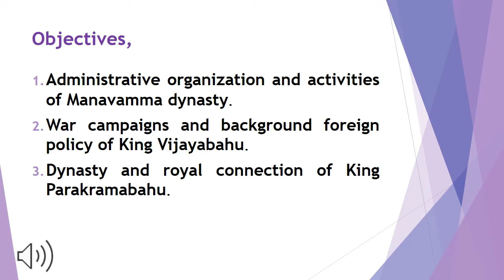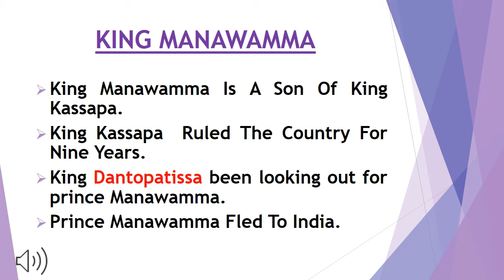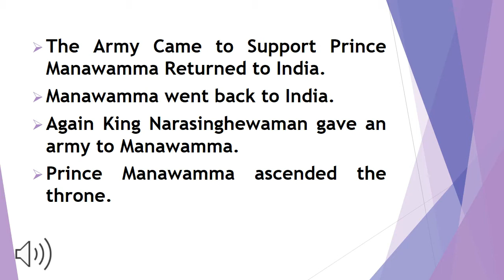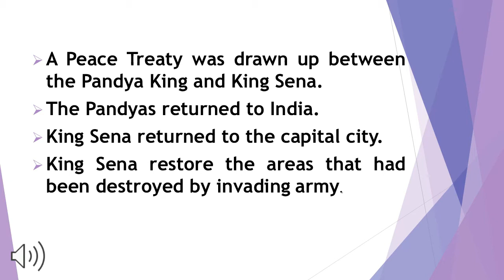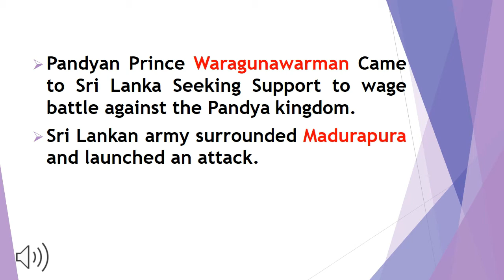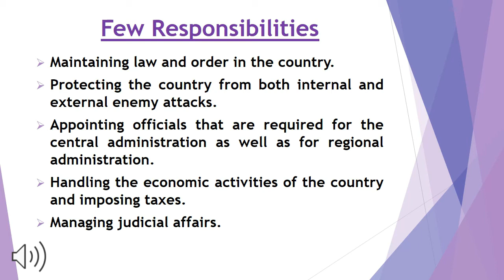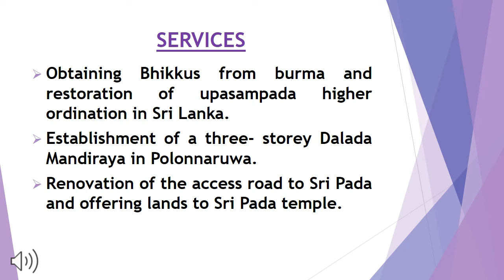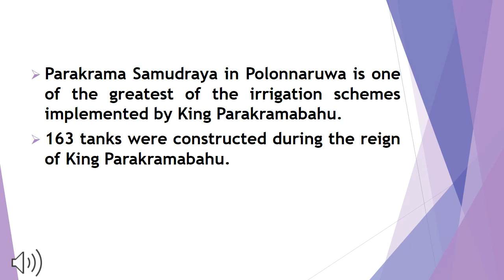Form 2 - 1st Term - History - Video 2 - Unit 2 - Renowned Kings of Our Country